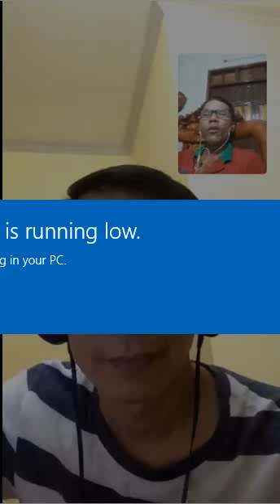Các biểu tình viên bảo có người TQ trà trộn trong công an đàn áp người biểu tình ở VN?